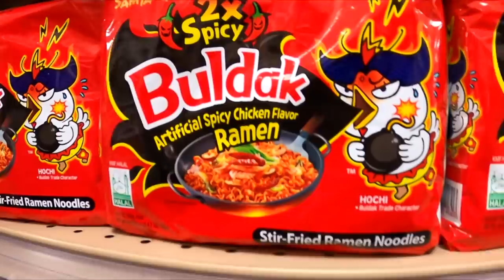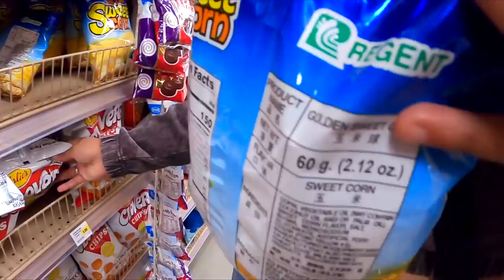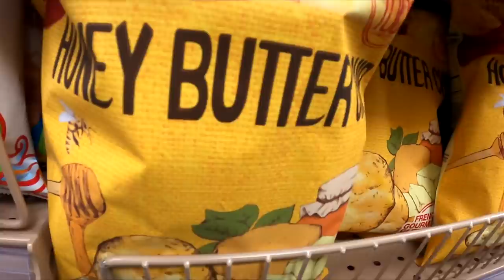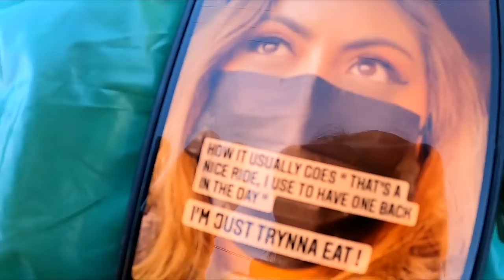#122 - Picnic And A Bad Game Of Pool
010222 - It was the first week of 2022 so we decided to start off with a picnic and end the day with a pretty bad game of pool lol.